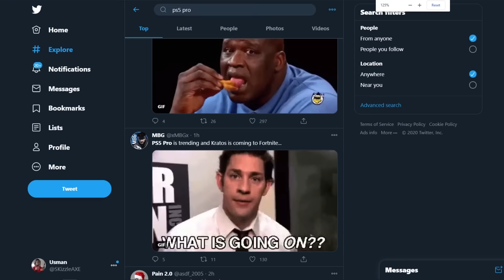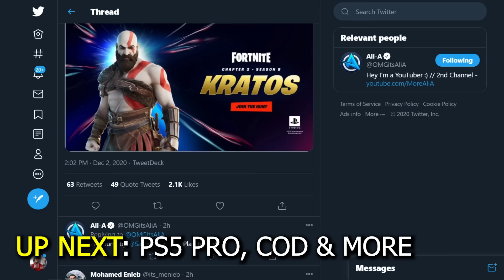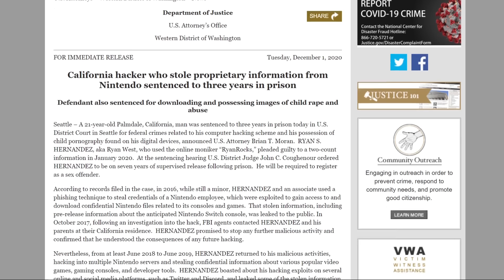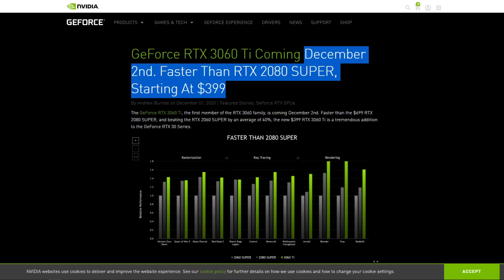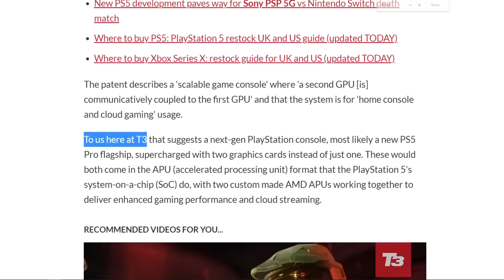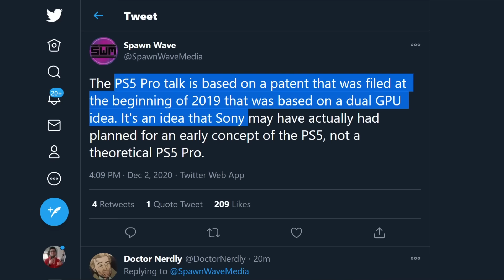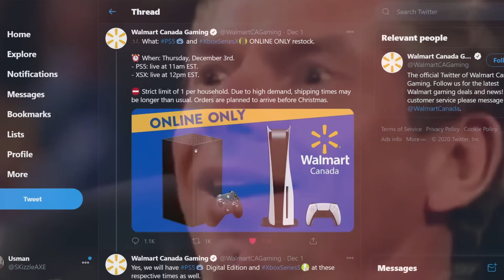BREAKING: PS5 PRO Details LEAK🥴 - GOW, Uncharted Trailer - Call of Duty PS5 UPGRADE (PS5 & Xbox)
So today we got some PS5 Pro leaked details. We're hearing that Sony filed a patent regarding PlayStation 5 pro and we're hearing that PS5 Pro will have 2 GPUs. RTX 3060 ti has been launched. We have Kratos skin coming to Fortnite Season 5. We're also hearing about Uncharted trailer. Call of Duty Modern Warfare PS5 Upgrade is potentially coming in 2021. And lastly, we have Xbox Series X and PS5 restock news.